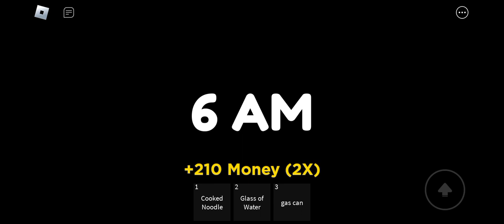weird strict dad chapter 1